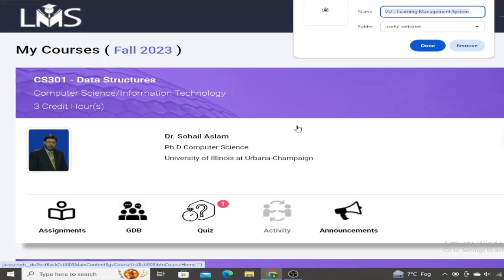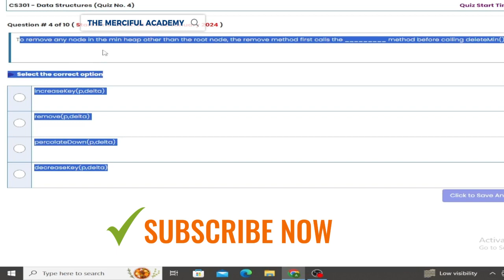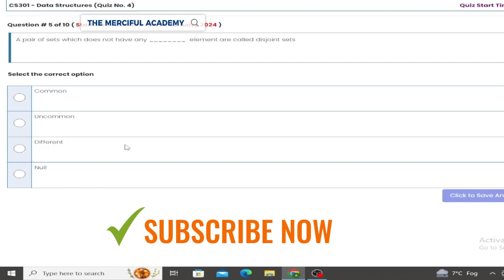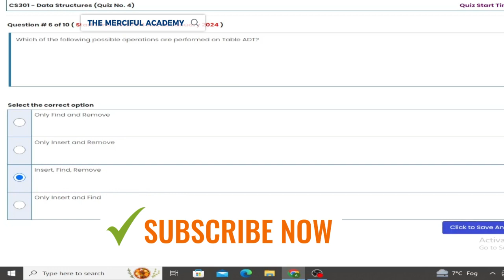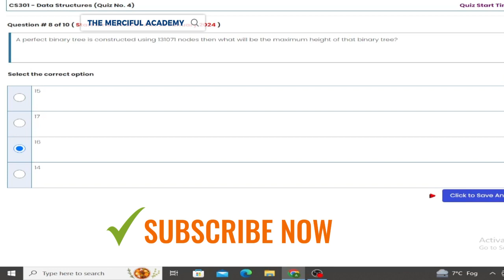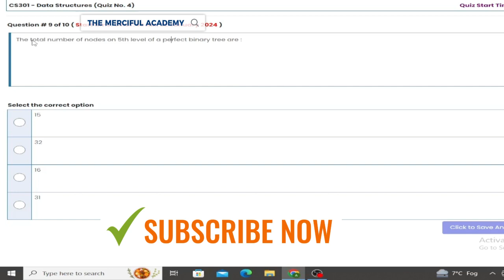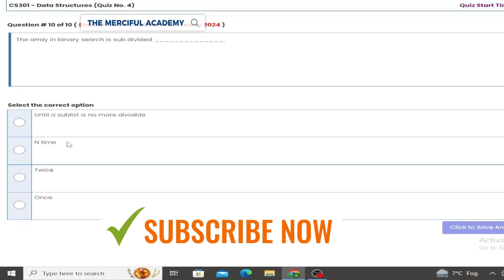Cs301 quiz # 4 Solution 2024 -The Merciful Academy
📚 Welcome to The Merciful Academy! 📚
Are you ready to ace CS301 Quiz #4? Look no further! In this video, we've got you covered with a comprehensive solution walkthrough that will guide you through the intricacies of the quiz. At The Merciful Academy, we believe in making complex concepts simple, ensuring you grasp every detail with clarity.
🔍 What's Inside:
Step-by-step solutions for each question in CS301 Quiz #4.
In-depth explanations to help you understand the underlying concepts.
Tips and tricks to approach similar problems in your coursework.
Aiming for top grades? Our solution provides insights that go beyond the basics.
🎓 About The Merciful Academy:
The Merciful Academy is dedicated to providing high-quality educational content for students navigating the challenging world of computer science. Whether you're a beginner or an advanced learner, our goal is to assist you in mastering the subject matter.

Don't miss out on future tutorials, solutions, and valuable insights that can elevate your academic journey.

Got questions or need additional clarification? Drop your comments below, and our team at The Merciful Academy will be happy to assist you. Join our growing community of learners, and let's excel together!

Thank you for choosing The Merciful Academy. Let's conquer CS301 Quiz #4 together! 🌟